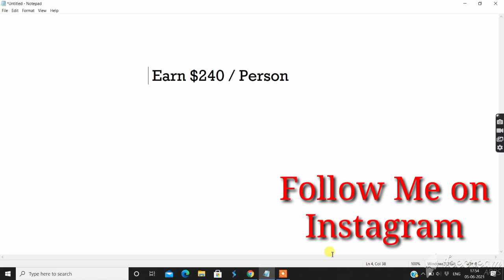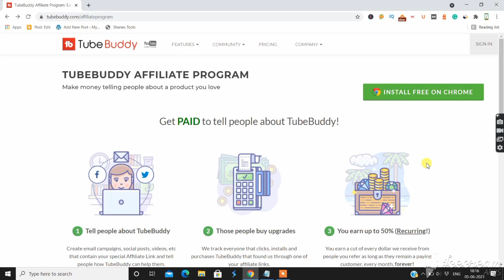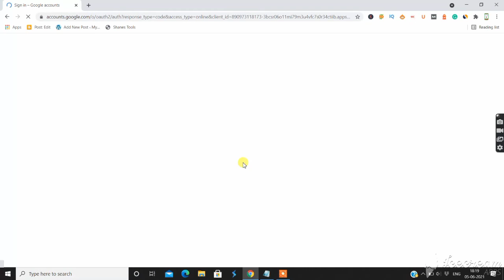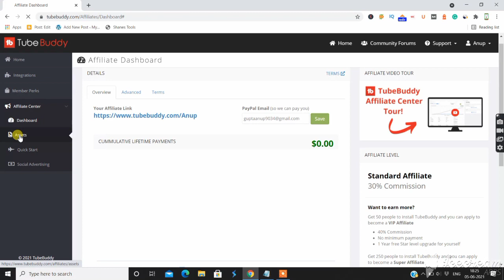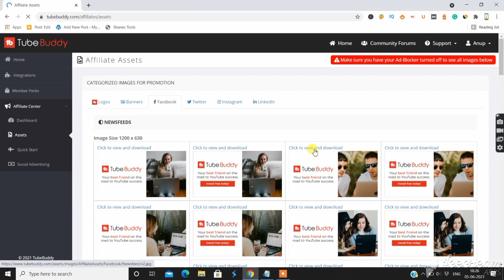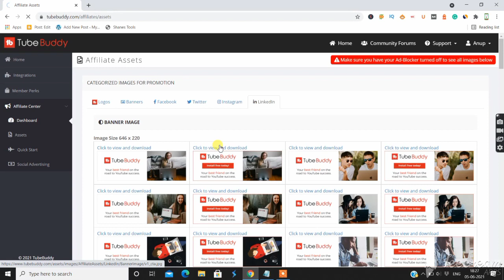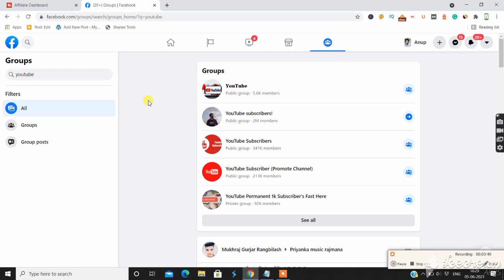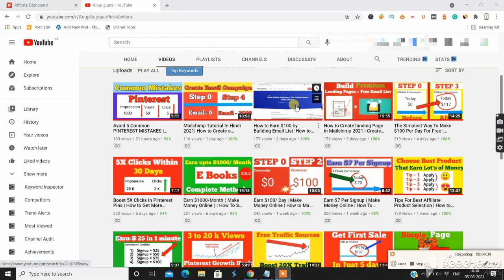Earn $240/ Person(Make Money Online) | Make Money With Tubebuddy Affiliate Program with Free Traffic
You will Earn $240/ Person(Make Money Online) | Make Money With Tubebuddy Affiliate Program with Free Traffic.

Recommended Hosting -

For Ahref Tool Special Offer Join our Telegram Channel